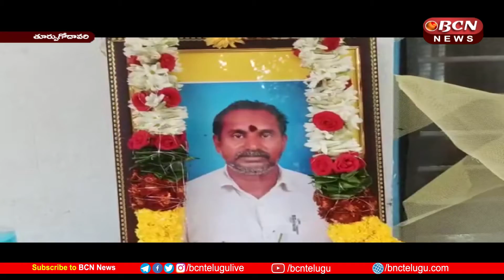Datla Subbaraju, a former legislator who visited the families of the victims || BCN Telugu News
He was accompanied by former legislator Datla Subbaraju, who visited the family members of the recently deceased Telugudesam Party and Margadarshi Master, family members of Anganwadi students in Gadimoga, Chittoori Krishna, Nanda Dhanalakshmi and family members of Dadala Musalaiya in Patakorangi in Mummidivaram constituency today. Venkataramana (Bobby), Mandala Ganga Suryanarayan, Vashansetti Srinivas, Dasari Venugopal, Durga Prasad, Mauli, Tataji, etc.
           ముమ్మిడివరం నియోజకవర్గ ఈరోజు తాళ్ళరేవు మండలం లో ఇటివల మరణించిన తెలుగుదేశం పార్టీ కుటుంబ సభ్యులు ను మరియు మార్గదర్శి మాష్టారు కుటుంబ సభ్యులు ను , గాడిమొగ లో అంగన్వాడీ విధ్యార్థి  కుటుంబ సభ్యులు ను , పాతకోరంగి లో చిట్టూరి కృష్ణ, నంద ధనలక్ష్మి, దడాల ముసలయ్య కుటుంబ సభ్యులు ను పరామర్శించిన మాజీ శాసనసభ్యుడు దాట్ల సుబ్బరాజు, ఆయన వెంట ధూళిపూడి వెంకటరమణ(బాబి) , మందాల గంగ సూర్యన్నారాయణ, వాశంశెట్టి శ్రీనివాస్, దాసరి వేణుగోపాల్, దుర్గా ప్రసాద్, మౌళీ , తాతాజీ , తదితరులు పాల్గొన్నారు